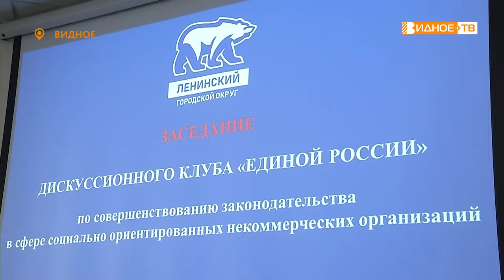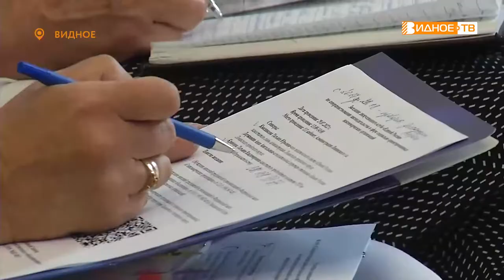ДИСКУССИОННЫЙ КЛУБ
В администрации муниципалитета прошло заседание дискуссионного клуба «Единой России» по совершенствованию законодательства в сфере социально ориентированных некоммерческих организаций. Провела совещание заместитель главы администрации Ленинского городского округа Татьяна Квасникова.